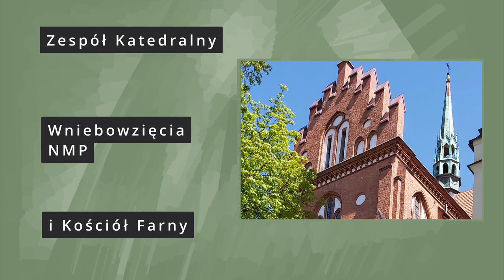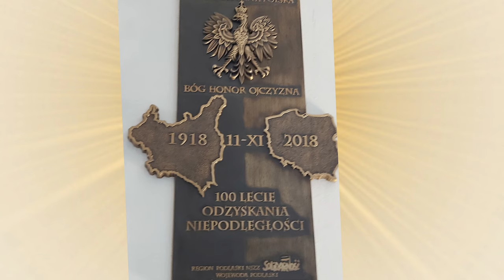Katedra i Fara w Białymstoku - Cathedral and Fara in Bialystok🍀⛪⛪🍀4K, 2023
Katedra i Fara w Białymstoku. 4K, 2023 ROK
Białostocka Katedra i Fara są ze sobą ściśle związane. Gdyby nie było Fary - Katedra nigdy by nie powstała. Jeśli chcesz się dowiedzieć dlaczego to zapraszam do obejrzenia tego filmu.
Czy wiesz, że w Farze po raz pierwszy zabrzmiały nabożne pieśni Franciszka Karpińskiego m. in. Kiedy ranne wstają zorze.
 Katedra i kościół Farny w Białymstoku.

Pierwszy kościół w Białymstoku zbudowali przed 1547 r. Raczkowicze, właściciele miejscowych dóbr. Wtedy też powstała parafia. Nieznane są losy pierwszej świątyni. Wkrótce bowiem kolejny właściciel Białegostoku, Piotr Wiesiołowski, marszałek Wielkiego Księstwa Litewskiego, ufundował w 1581 r. nowy kościół, drewniany, pod wezwaniem Trójcy Świętej.
Pierwszy kościół w Białymstoku zbudowali przed 1547 r. Raczkowicze, właściciele miejscowych dóbr. Wtedy też powstała parafia.
W 1617 r. Wiesiołowscy rozpoczęli budowę kościoła murowanego pod wezwaniem Wniebowzięcia NMP. Kościół ten, z pewnymi przeróbkami, przetrwał do naszych czasów jako tzw. stary kościół farny.
 Po raz pierwszy starano się o wybudowanie nowego kościoła w Białymstoku. Nie pozwoliły jednak władze carskie. Po kolejnej prośbie ks. dziekana Wilhelma Szwarca, skierowanej w 1896 r. Do władz carskich, nadeszła zgoda na powiększenie istniejącego kościoła farnego.
Plan "rozbudowy" sporządził najbardziej znany wówczas architekt Józef Pius Dziekoński. W efekcie, obok dawnej świątyni wystawiono w latach 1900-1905, wielką bazylikę w stylu neogotyku wiślano-bałtyckiego. Katedra, będąca repliką kościoła św. Floriana na Pradze w Warszawie, świadomie przywoływała motywy dawnej średniowiecznej architektury polskiej.
Główne roboty ukończono w 1905 r. I w tym samym roku budowlę poświęcono. Prace wykończeniowe wraz z wyposażaniem wnętrza trwały zasadniczo do I wojny światowej. Kościół uroczyście konsekrowano dopiero w 1931 r.
Działania wojenne nie zniszczyły świątyni. W czasie frontu w 1944 r. Do jej uratowania przed pożarem przyczyniła się grupa osób z ks. dziekanem Aleksandrem Chodyką na czele. Wówczas, spośród całkowicie wypalonego śródmieścia Białegostoku ocalała jedynie białostocka fara i kościół św. Rocha.
W 1977 r.  W lewym ramieniu transeptu urządzono kaplicę Matki Bożej Ostrobramskiej, umieszczając w niej kopię obrazu z Ostrej Bramy autorstwa Łucji Bałzukiewiczówny. Kaplicę tę uroczyście poświęcił kardynał Karol Wojtyła w dniu 27 listopada 1977 r., a 5 VI 1995 r. miała miejsce uroczysta koronacja białostockiego wizerunku Ostrobramskiej Matki Miłosierdzia.
Od 1945 do 1991 r. kościół farny spełniał rolę prokatedry. W 1985 r. papież Jan Paweł II podniósł świątynię do godności bazyliki mniejszej, a 5 VI 1991 r. erygując diecezję białostocką, ustanowił ją katedrą.
W latach 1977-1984 zbudowano nową plebanię, a stara XVIII - wieczna została najpierw przekazana na potrzeby Kurii Arcybiskupiej. Obecnie jest rezydencją arcybiskupów białostockich. Od 1977 do 2008 r. proboszczem parafii był ks. Antoni Lićwinko, który prowadził prace budowlane oraz restauracyjne w katedrze i w starym kościele.

Zespół bazyliki archikatedralnej Wniebowzięcia Najświętszej Maryi Panny w Białymstoku – zespół świątynny w Białymstoku, złożony z dwóch połączonych ze sobą budynków kościelnych: starego (z początku XVII wieku) oraz nowego (z początku XX wieku).
Bazylika stanowi główną świątynię archidiecezji białostockiej oraz parafii Wniebowzięcia Najświętszej Maryi Panny w Białymstoku.
Kościół Farny
Kościół późnorenesansowy zbudowany w latach 1617–1625, murowany, wzniesiony z fundacji Piotra Wiesiołowskiego, ukończony przez jego syna Krzysztofa[2]. Wewnątrz późnobarokowe wyposażenie fundowane przez Jana Klemensa Branickiego. Pierwotnie świątynia miała charakter późnogotycki z elementami renesansu mazowiecko-litewskiego. Ściany kościoła pokryte polichromią z 1751 wykonaną przez Antoniego Herliczkę.
Ołtarz główny Wniebowzięcia NMP

Tablice upamiętniające
Na ścianach starego kościoła farnego wiszą trzy tablice.
Pierwsza upamiętniająca fundację kościoła z 1617 o treści "Na cześć Boga Najwyższego Trójcy Świętej, Najświętszej Marii Panny i Wszystkich świętych, świątynię od fundamentów wzniósł Piotr Wiesiołowski marszałek Wielkiego Księstwa Litewskiego, starosta kowieński, tykociński" (oryginał w języku łacińskim).
Druga pamiątkowa Franciszka Karpińskiego o treści "W tym Kościele po raz pierwszy zabrzmiały "Pieśni nabożne" Franciszka Karpińskiego (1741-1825). Kiedy ranne wstają zorze, Wszystkie nasze dzienne sprawy, Bóg się rodzi, Pieśń o miłosierdziu Boskim, zanim ukazały się w Supraślu w oficynie OO. Bazylianów w 1792 r. " Tablica została ufundowana w 175. rocznicę śmierci poety.
Tablica pamiątkowa w starym kościele farnym
Trzecia z informacją o konsekracji tej świątyni w drugą niedzielę po Wielkanocy w 1664.